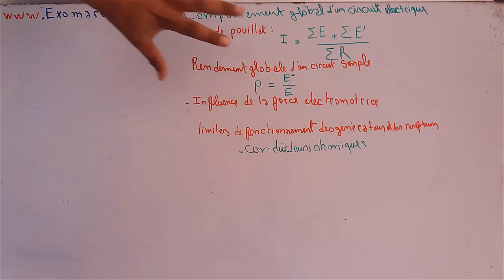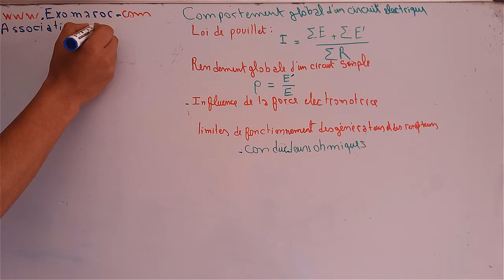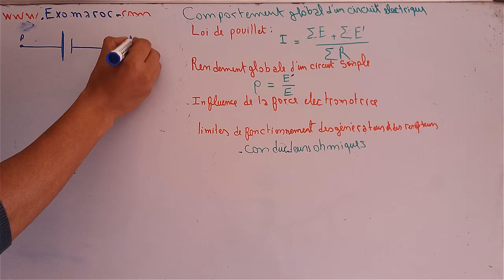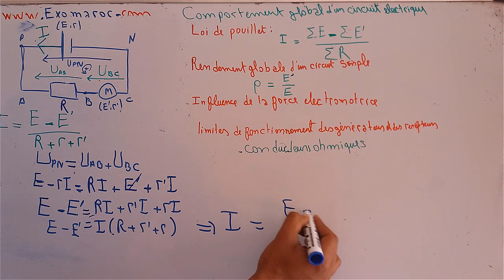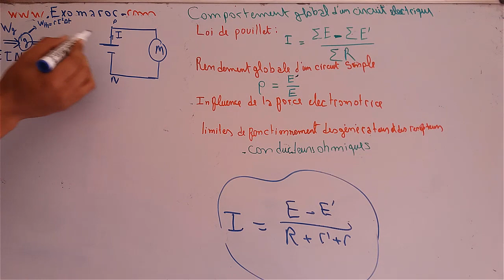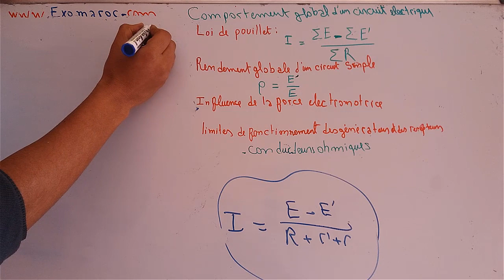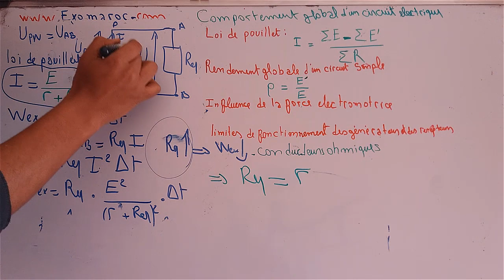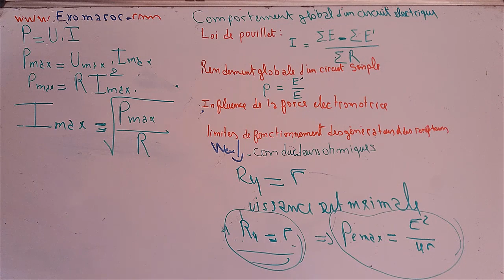1ere bac : Comportement global d’un circuit électrique (1 bac) partie 3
1ere bac : Comportement global d’un circuit électrique (1 bac) partie 2